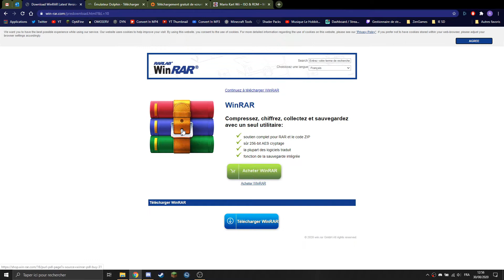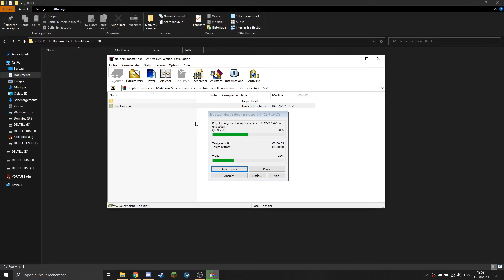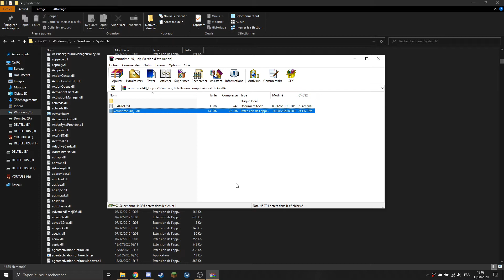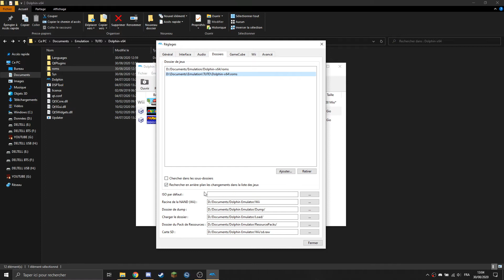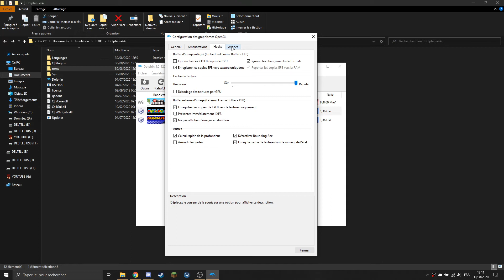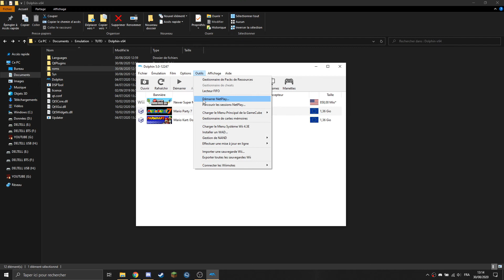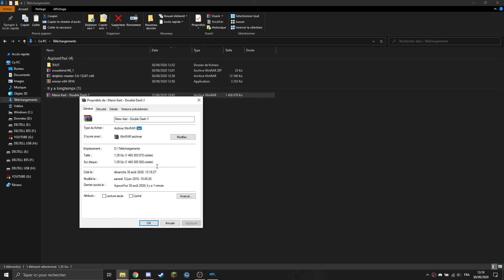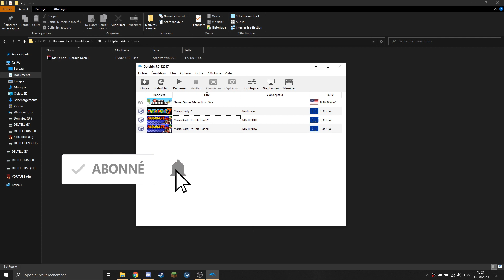JOUER A LA WII & GAMECUBE SUR PC ! (Solo + Multi) [2024]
Hey ! Aujourd'hui on s'attaque à un nouvel émulateur : Dolphin !

Dolphin vous permet de jouer à des jeux de GameCube et de Wii sur PC, en solo et en multijoueur, et il est simple d'utilisation !

/!\ Le téléchargement de roms sur internet est illégal si vous ne possédez pas le jeu. /!\

➡ Problèmes de DLL :
et rechercher le DLL manquant, le télécharger puis le mettre dans Windows\System32. (Voir la vidéo à 3min08 pour plus de détails)

■ Timecode :

00:00 Introduction
00:20 Prérequis
00:59 Installation
03:08 Problèmes DLL
05:26 Configuration
10:23 Jeu en ligne
12:37 Compatibilité des ROMS
13:57 Outroduction

■ Périphériques :
➡ Micro Blue Microphones Snowball iCE Black
➡ Casque The G-Lab Korp 400